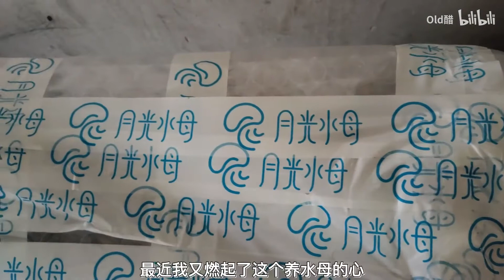既能养水母又能海水鱼珊瑚的水母缸，值多少？